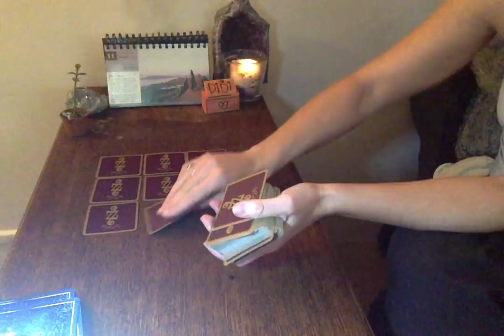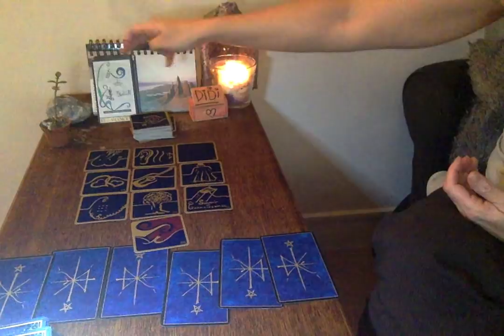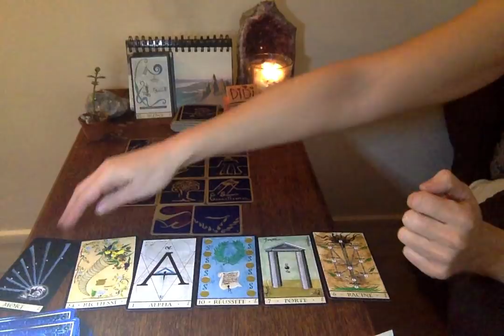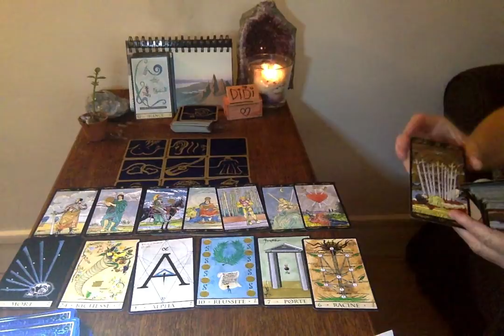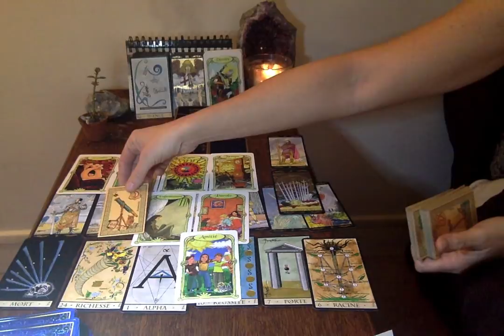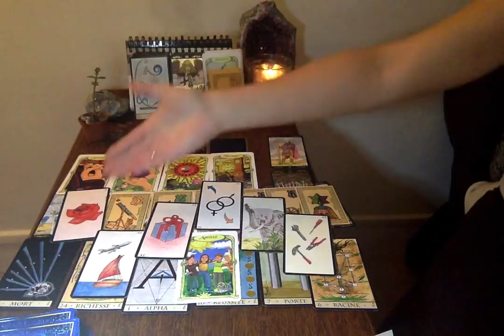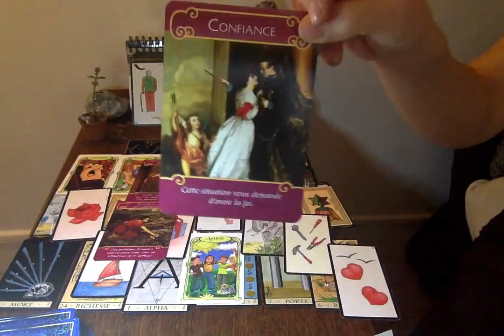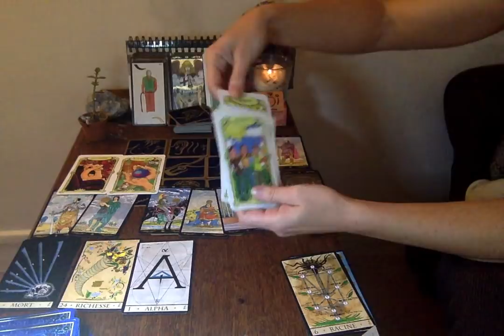TAUREAU FEVRIER 2020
Bonjour chers taureaux!
plus besoin de choisir entre l'amour et le travail pour réussir, vous allez pouvoir allier les 2... youhou! Voici une chaine de guidance ludique sur les énergies du jour, les énergies du mois par signe. J'espère qu'elle vous plaira et vous permettra de prendre du recul.
A bientôt!
Chaleureusement,
Didi